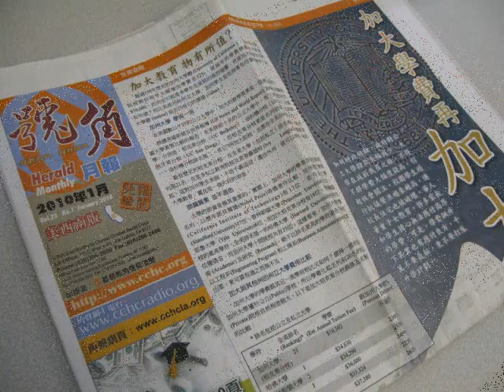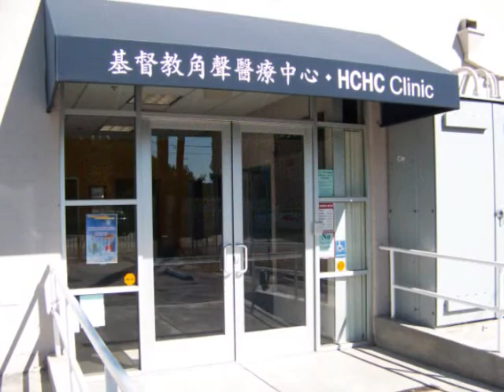南加州角聲 - 本地事工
Herald Community Center